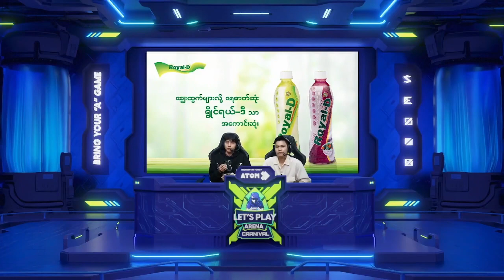(Mythic Seal) ATOM : Let's Play Arena Carnival (Group Stage - Last Day) Match-2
ATOM : Let's Play  Arena Carnival (Group Stage - Last Day) Match-2
Mythic Seal vs 9K IMPL Esports